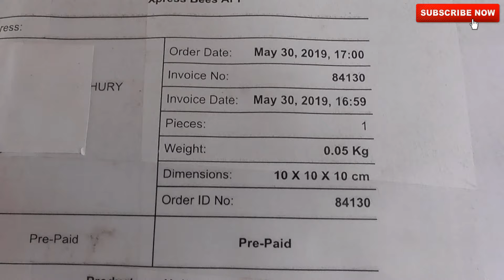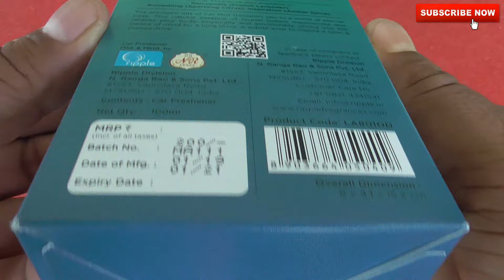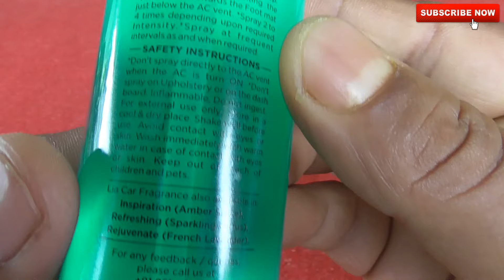LIA CAR MIST OCEAN DREAM (CAR PERFUME)